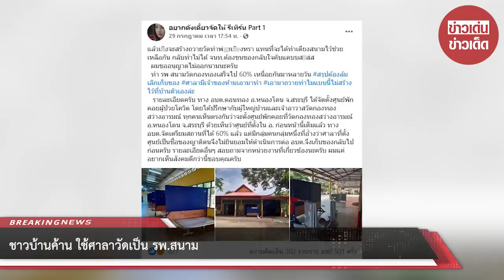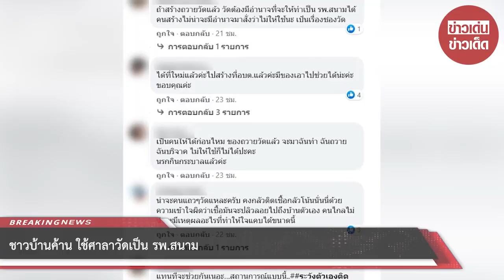ชาวบ้านค้าน ใช้ศาลาวัดเป็น รพ.สนาม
ขอขอบคุณ : อยากดังเดี๋ยวจัดให้ รีเทิร์น Part 1